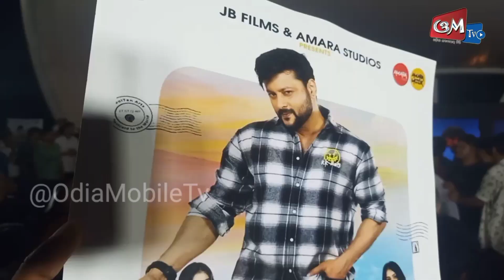ଭଲ ପାଇ ନାମ ନିଅନି । ଅନୁଭବଙ୍କ ମନର କଥା, LOVE IN LONDON, ODIA FILM, RAJA RELEASE, ANUBHAV MOHANTY